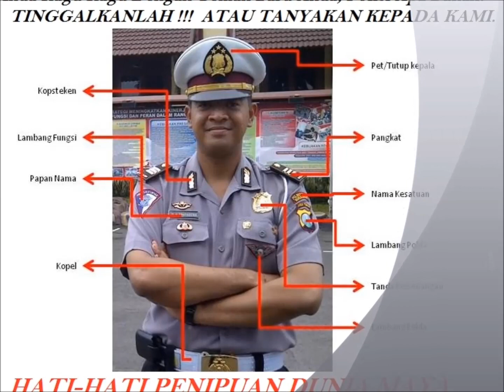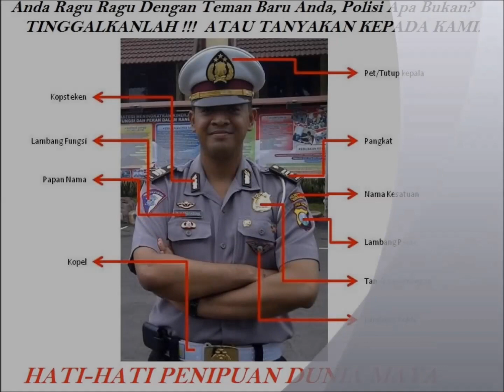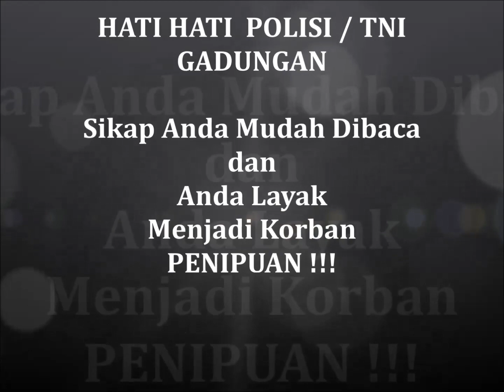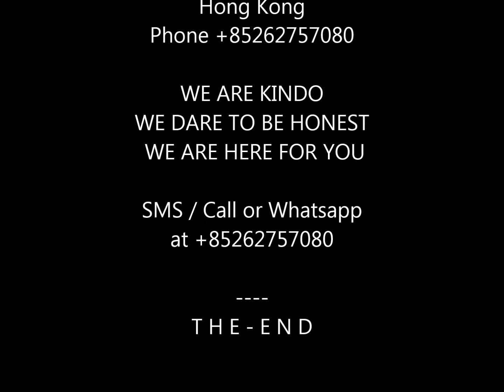Tkw Korban Polisi Gadungan